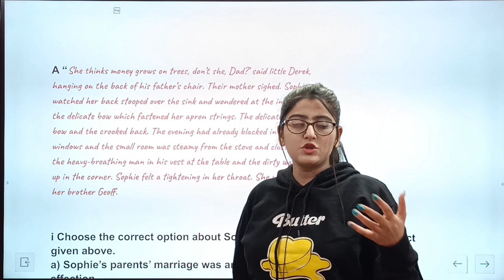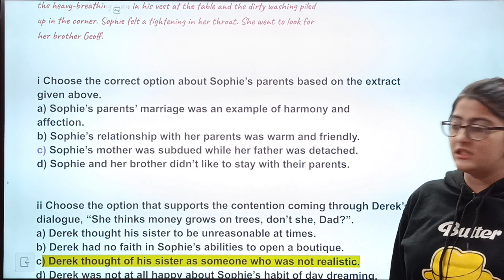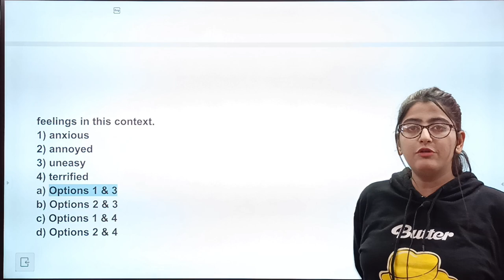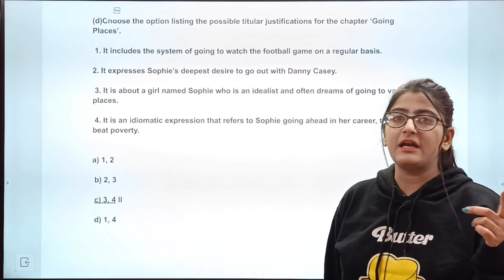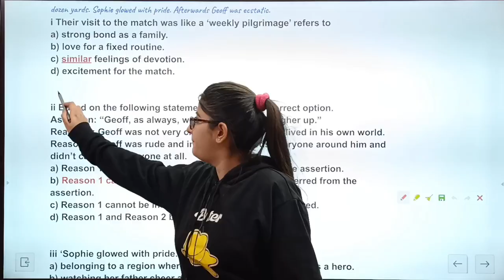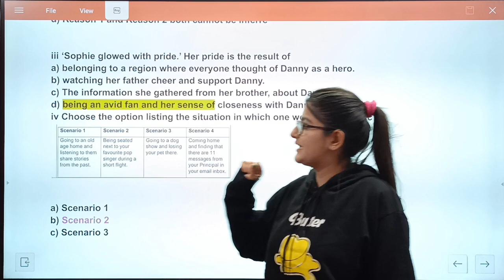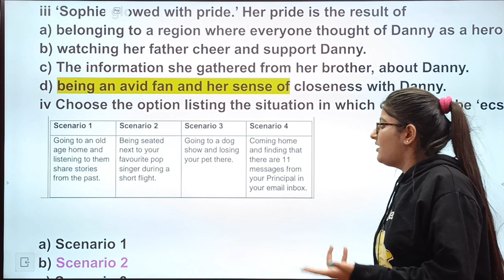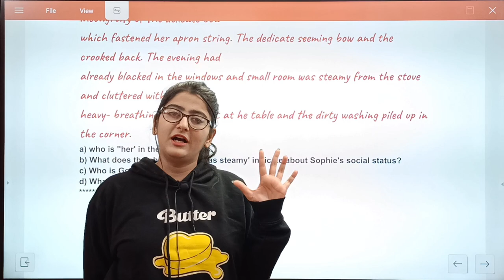Going places mcq|Going places mcq class 12|Going places mcq questions|Class 12 English